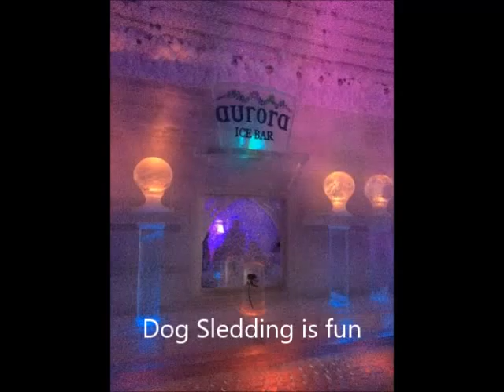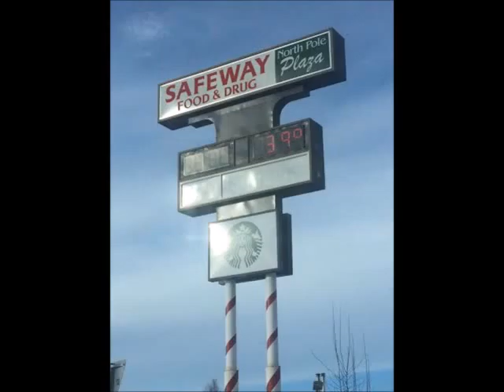2016 Fairbanks and the Aurora